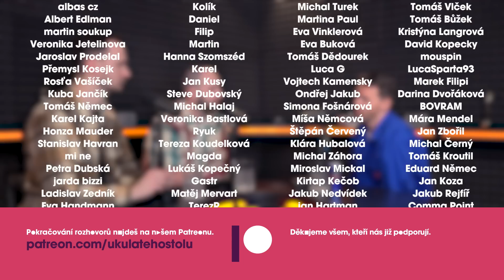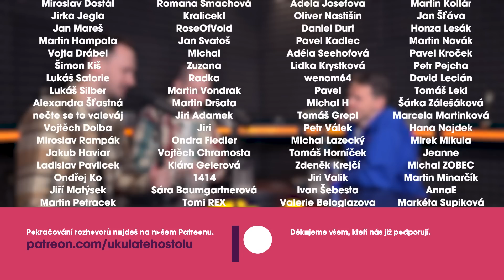Benedikt Renč: Festival ve Varech je lepší než Oscaři. České celebrity jsou arogantnější než světové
🎧 Benedikt Renč je známý český fotograf. V rozhovoru jsme se bavili o účasti na galavečeru předávání cen Oscarů, focení celebrit na filmovém festivalu v Karlových Varech, kdo byl při focení arogantní, o práci paparazzi fotografů, jestli umělá inteligence vezme fotografům práci a dalších tématech.